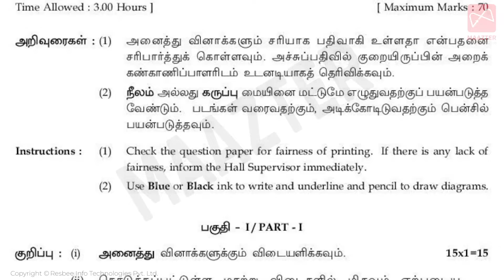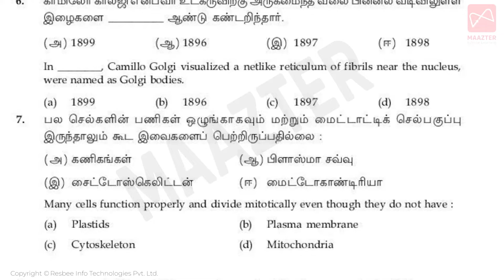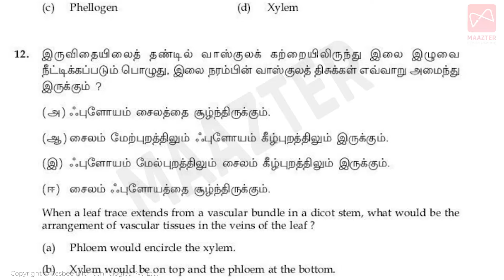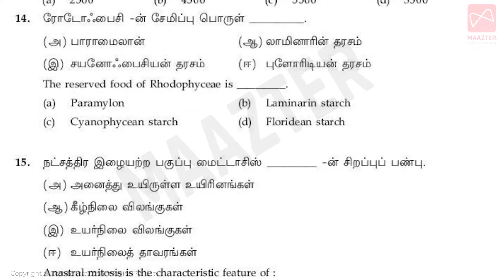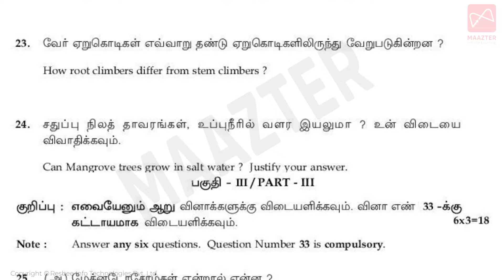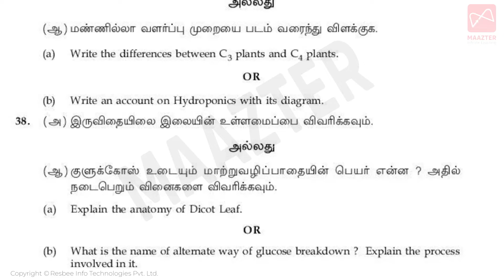11th Std Botany Public Exam Original Question Paper 2024 | How to Prepare | Model QP